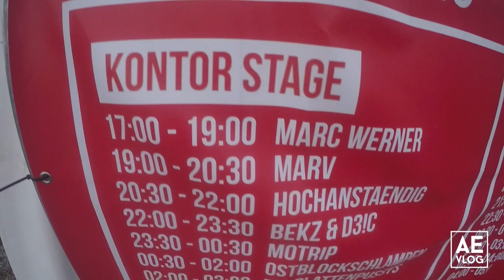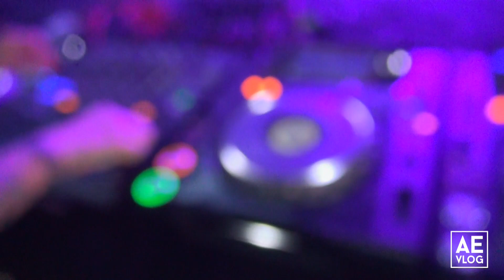AE GOES CHERRY BEACH FESTIVAL 2016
P.s.: HOCHANSTAENDIG loves you :)